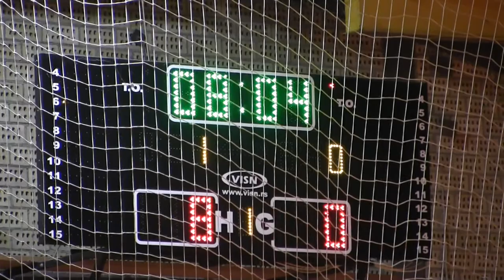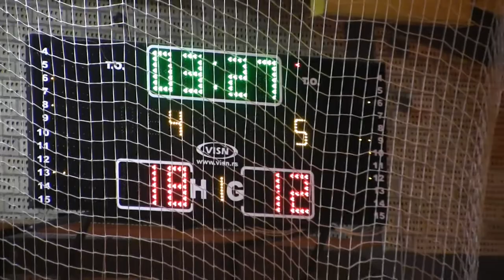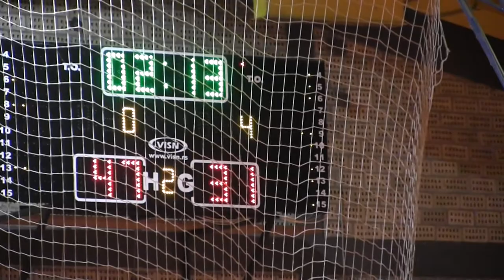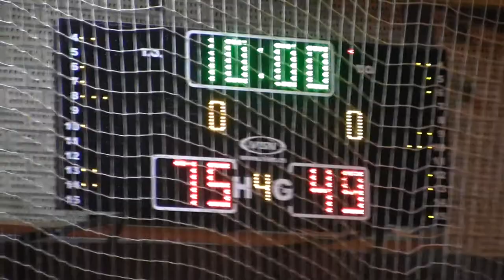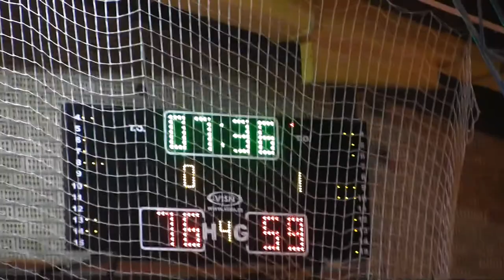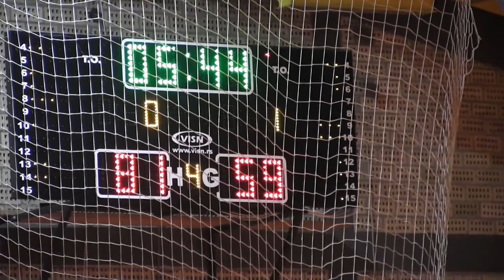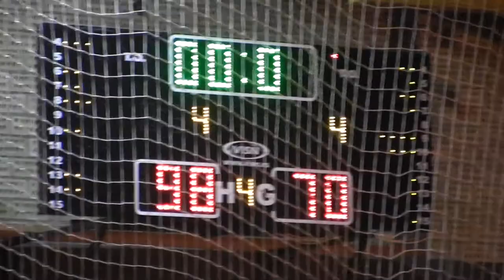KK Knjaževac 19350 - Mladost VesnaBela Palanka 98:70 - Snimak utakmice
U večerašnjoj utakmici 4. kola knjaževački košarkaši su na domaćem terenu porazili do kolena ekipu Mladost Vesna iz Bele Palanka rezultatom 98 : 70
Po četvrtinama

1/4

30 : 17

2/4

28 : 18

3/4

17 : 14

4/4

23 : 21